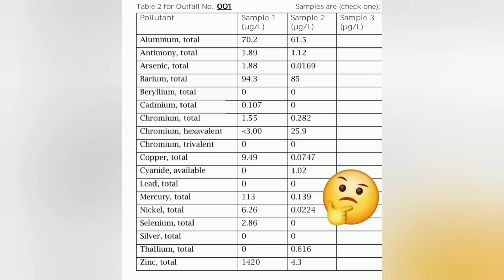Starship Update! FAA breaks its silence on SpaceX wastewater dumping allegations!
Ever since CNBC released its expose on alleged toxic dumping at Boca Chica, there had been lots of accusations, but zero information from the Government.
Today, the FAA finally broke its silence.